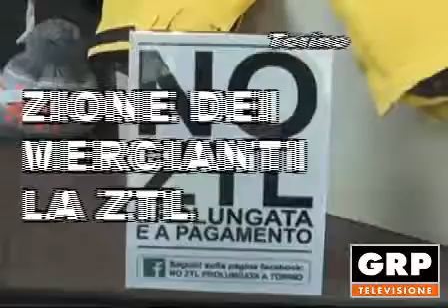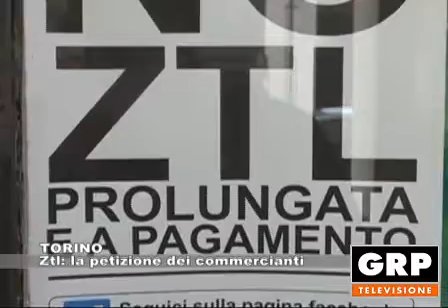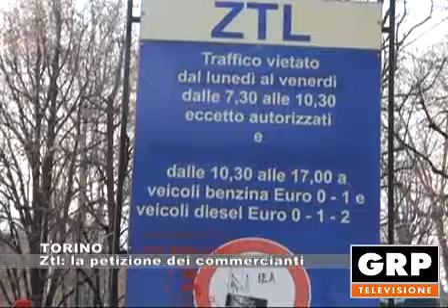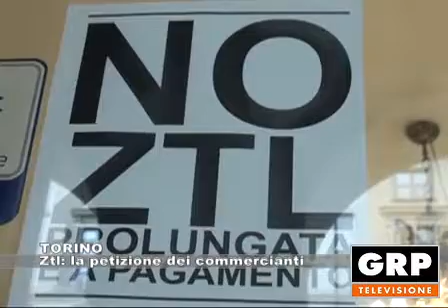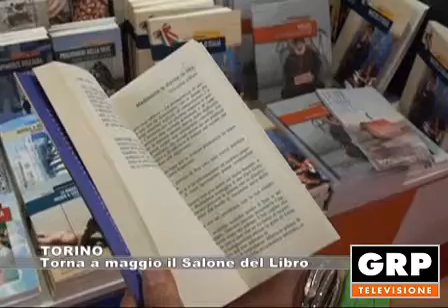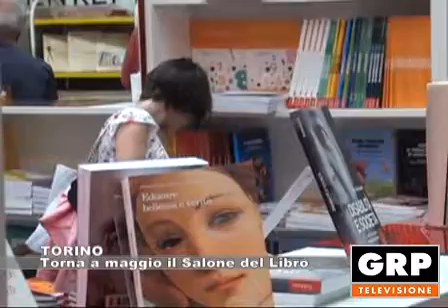Tg Monitor edizione del 27.02.2018 - GRP Televisione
Servizi:

TORINO: Gelo fino a mercoledì, poi neve
TORINO: Ztl: la petizione dei commercianti
TORINO: Nuovo incendio a l campo nomadi
TORINO: Intesa tra Regione e Guardia di Finanza
BIELLA: Filippo Sasso alla FILCTEM
TORINO: Torna a maggio il Salone del Libro
CUNEO: Arrivo a Prato Nevoso per il Giro